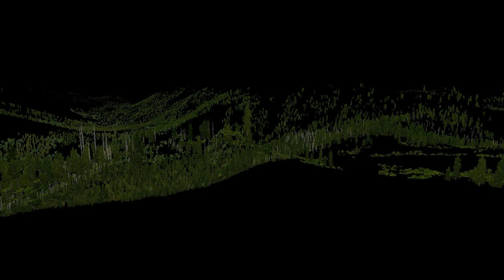Step by step rendering of a Unigine Valley frame with OpenGL (frame 057270)